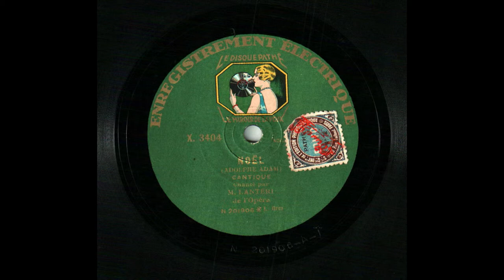Adolphe Adam: Noël.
Paul LANTÉRI (*Antibes, France 1. XII. 1880 +Salon de Provence, France, 13. IV. 1961) (Baritone)
Noël (Adolphe Adam) Cantique. Chanté par M. Lantéri de l'Opéra, Pathé, X. 3404 (N 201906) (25 cm) (*Fragment –the record is chipped off)